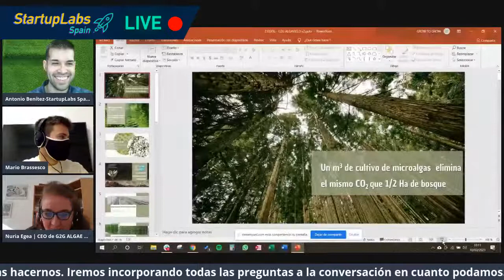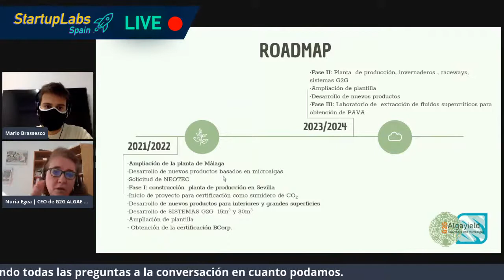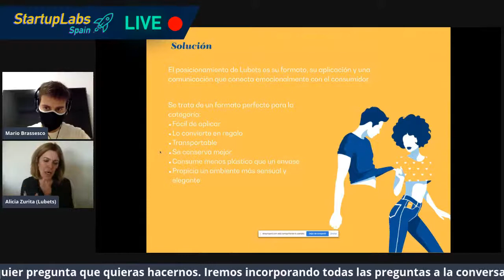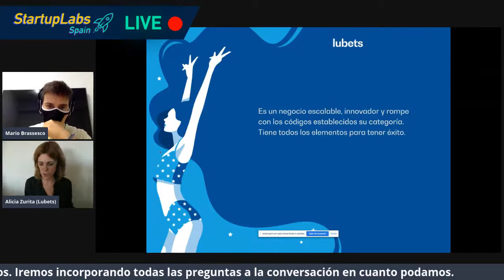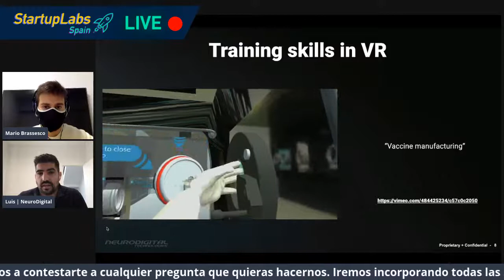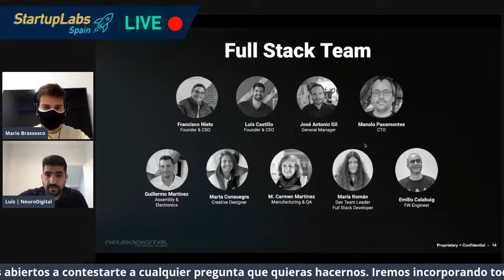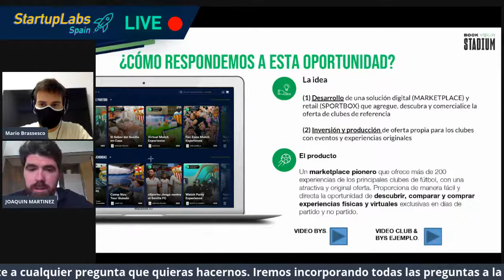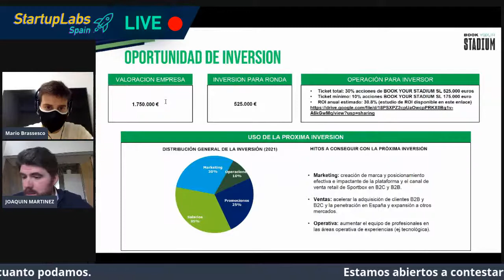Investor Matching con Mario Brassesco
Como parte de los contenidos ofrecidos por los espacios de co-working en Sevilla y Malaga de StartupLabs Spain hemos organizado este evento de investor matching con Mario Brassesco, Investment Manager en Encomenda. En esta ocasión las siguientes startups van a presentar sus proyectos ante él, y viceversa él como inversor ante los proyectos

* BookYourStadium
* G2G algae solutions
* Lubets
* NeuroDigital
* Ordatic

Si tienes una startup invertible, con parte de tu equipo en Sevilla o Málaga, y te interesan temas como este, sólo debes rellenar este formulario y analizaremos la entrada de tu startup a nuestras instalaciones!